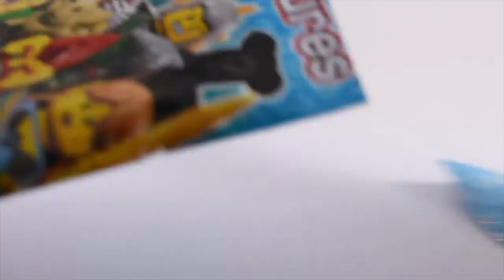Lego Minifigures Series 17 - Butterfly Girl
“Look at me! I’m a butterfly, wheeee!”

The Butterfly Girl is an energetic, pint-sized aspiring entomologist who loves flowers almost as much as she loves bugs. Nothing fills her with more joy than putting on her butterfly wings and flitting all around the meadow, watching her insect friends as they fly from blossom to blossom drinking nectar.

The Butterfly Girl hopes to one day have a pet caterpillar. She’ll raise it from an egg and bring it all of the best leaves to nibble on as it grows. When it finally emerges from its chrysalis as a brand-new butterfly, she’ll let it go to fly free outside. But until she’s old enough to have a pet of her own, she’s happy to imagine stories about her adventures as the biggest and best butterfly in the whole world!